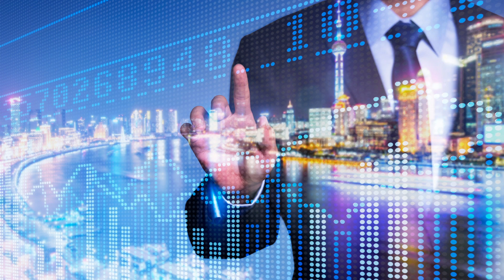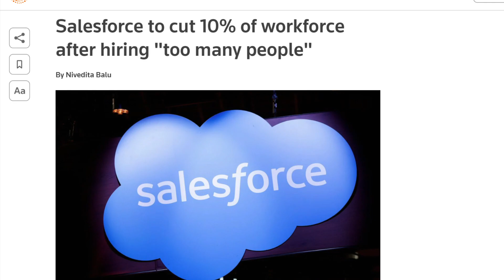Why Is Big Tech Firing Everyone?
The tech industry has been cutting thousands of jobs, but why? Many companies hired too many people in the past couple of years and are now cutting jobs to increase efficiency and increase their profits.

Legal notice: Strategy Explained is a product of Know MBA LLC. Know MBA LLC is a limited liability company headquartered in Utah, USA. Topics discussed may not fit every situation, so please seek the advice of qualified professionals in your area when making business decisions.